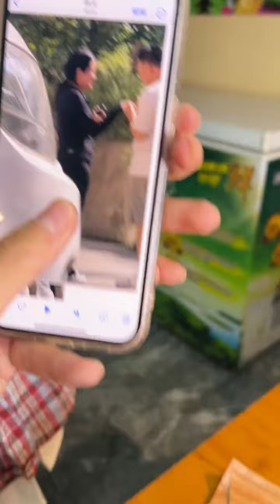到底是我看错了人 剧情 前任 妹妹 小夷大王♀